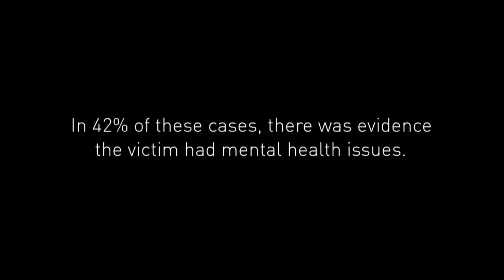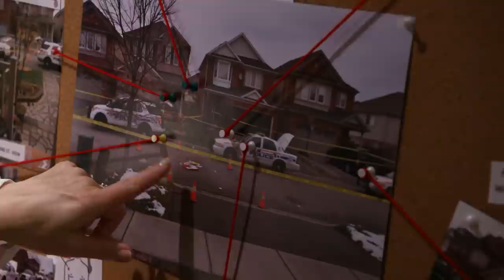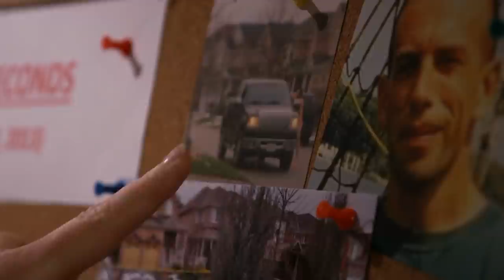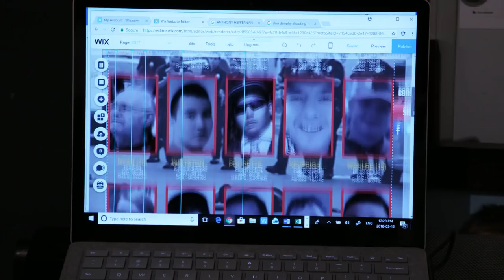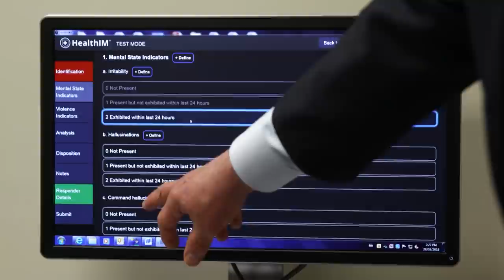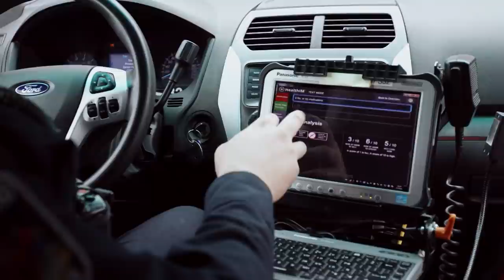Deadly Force: The Shooting of Michael MacIsaac - The Fifth Estate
When Michael MacIsaac woke up that day, his wife knew something was terribly wrong. He'd had a history of epilepsy, but this time he was acting irrationally, even violently. And soon he was running down the street, unclothed, approaching people. Bystanders could see he was likely having a psychotic episode. The police soon intervened after frantic 911 calls - and 12 seconds after their encounter with him began, Michael MacIsaac had been shot - mortally wounded. A CBC investigation has found that since 2000 there were 461 people killed in Canada as a result of  encounters with police. And, like MacIsaac, 42% of those killed had a mental illness or were in mental distress.

Is there a better path to de-escalation so that fewer incidents end in death?